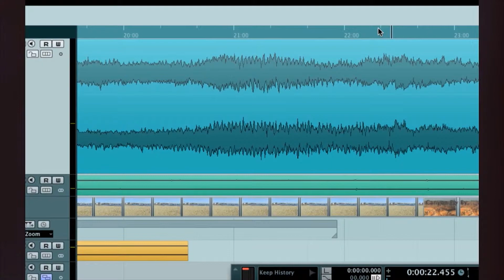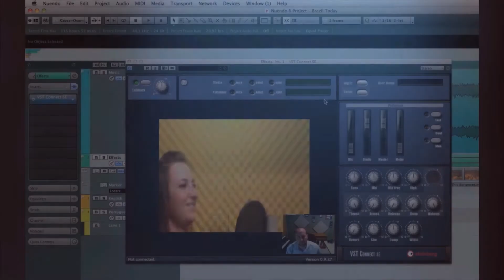Steinberg Nuendo 6 Audio Post-Production DAW Software Pro Environment (2 of 4) | Full Compass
Nuendo 6 Audio Post-Production DAW Software review with Full Compass Systems.

Highlighting the world's most luxurious native mixing console, a complete ADR taker system and fully integrated EBU-compliant loudness metering, Nuendo 6 is the most advanced audio post-production environment available today. With a whole new workflow experience and seamless integration into the Nuage system, the sixth generation of Nuendo is a one-stop solution for audio-to-picture work.

Features:
• The world's most efficient audio post-productionenvironment, featuring industry-proven tools for TV, film, advertising, gamesand multimedia productions as well as full integration with the Nuagepro-audio hardware
• Groundbreaking new mixing console follows thesingle-window concept and includes numerous functions that speed up yourworkflow
• Nuendo 6 ADR taker solution for voice recording andlanguage dubbing makes external ADR systems redundant
• Fully integrated loudness measurement, featuringEBU-compliant metering plus a large choice of RMS metering scales and adedicated loudness lane
• Nuendo 6 channel strip upgrades your mix by offeringdirect access to studio-grade channel strip modules
• Anymix Pro from IOSONO for state-of-the-art surroundproductions, highlighting the world's most flexible surround panner as well asquality upmixing algorithms
• Voxengo CurveEQ with sound-matching technology fortransferring the sound characteristics from one track to another
• Redesigned user interface with lightning-fastparameter access, new channel settings window and MemZap quick-jump technology
• Steinberg ASIO-Guard with intelligent dropout-prevention algorithms for an even more reliable playback
• Remote Control Editor allows you to easily assignindividual effect and instrument parameters to your hardware controller
• Pro Sound Effects post-production library with 1.5 GB of sound materialfrom animal noises to foley to warfare sounds in 24-bit quality